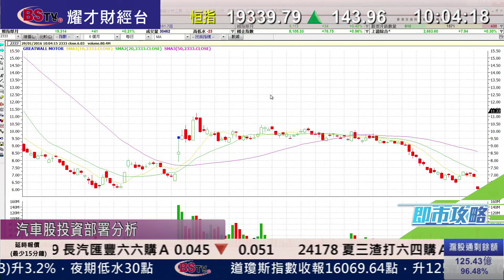耀才財經台 即市攻略 曾小如 譚智樂﹣長汽(2333)去年利潤跌0.02％至80.4億，股價急跌13%